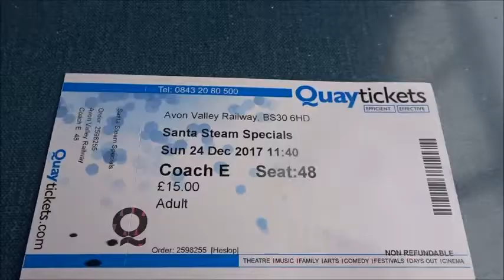Christmas Eve | On the Santa Train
Hello
We went on the Santa Steam Train at the Avon Valley Railway in Bristol on Christmas Eve. I love to film Christmas time to look back on for family memories each year.

Christmas Day will be live soon.

My name is Becky I make videos to keep memories of my new family life. I am married to Darren and we have a son called Sonny who was born in June 2015. We live in Wiltshire in England.

BEXMORTS
XX